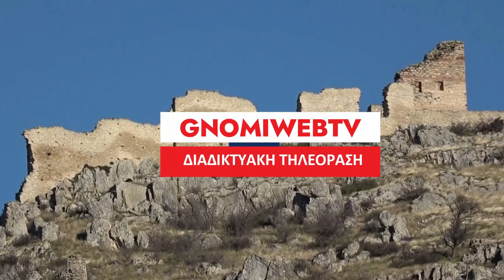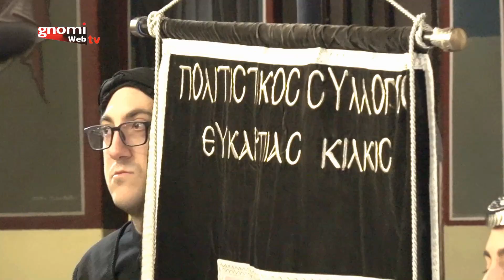Υποδοχή του Ιερού Λειψάνου του Αγίου Μάρτυρος Ραφαήλ, στον Ι.Ν. Πεντεκαίδεκα Ιερομαρτύρων Κιλκίς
Υποδοχή του Ιερού Λειψάνου του Αγίου Μάρτυρος Ραφαήλ του εν Λέσβω, στον Ιερό Ναό Πεντεκαίδεκα Ιερομαρτύρων Κιλκίς. Τετάρτη 22 Νοεμβρίου 2023.